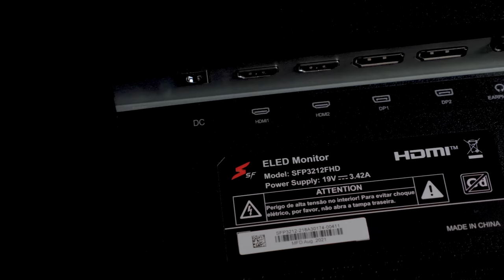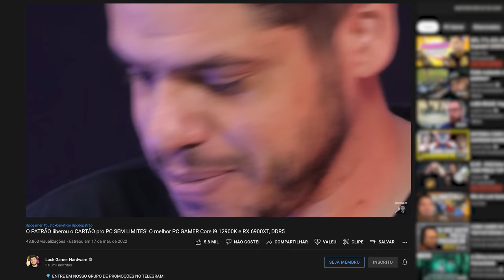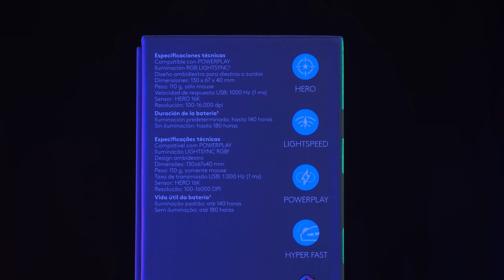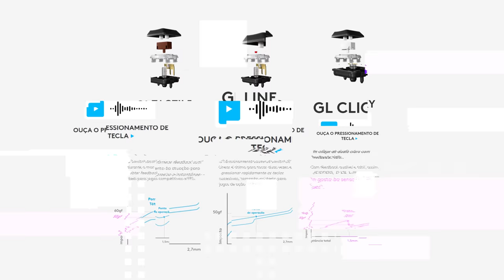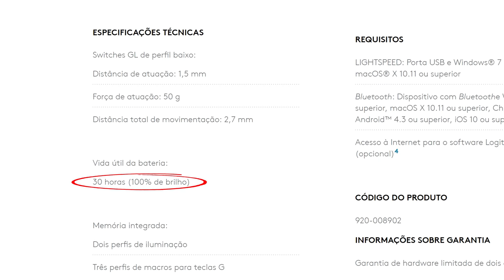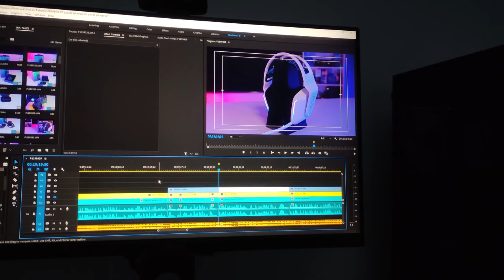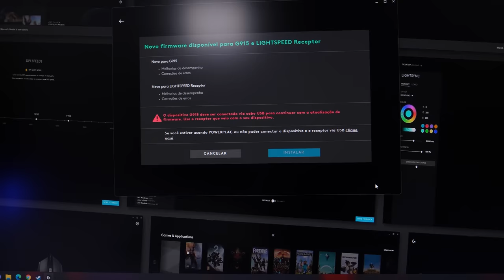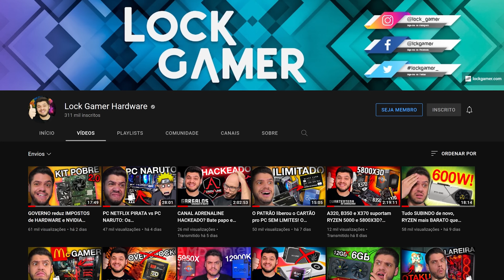QUANTO CUSTA TUDO SEM FIO? Teclado, mouse e headset wireless vs cabo. Logitech G733, G903 e G915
📷 Me siga no INSTAGRAM: @lock_gamer

Procurando por novos PERIFÉRICOS para o seu pc, porem está cansado de ver cabos por todos os lados! está pensando em comprar modelos SEMFIO ? Eu resolvi montar um kit full LOGITECH wireless para o PC DO PATRÃO 2.0, será que vale a pena?

0:00 introdução
0:56 monitores superframe
1:57 pc do patrão 2.0 wireless
2:43 periféricos logitech
3:15 tecnologia lightspeed
4:39 headset logitech g733 kda
6:22 mouse logitech g903
6:45 mousepad powerplay
7:17 teclado logitech g915
7:57 unboxing mouse logitech sem fio
10:42 unboxing teclado logitech sem fio
14:50 unboxing mousepad logitech sem fio
16:45 unboxing headset logitech sem fio
20:01 instalando perifericos no pc do patrão 2.0
20:53 configurações do teclado wireless
21:31 configurações do mouse wireless
21:53 configurações do headset wireless
22:51 configurações do mousepad powerplay wireless
23:01 atualização de firmware
23:06 desligamento automático
23:24 testando periféricos no cs go
24:50 conclusão

📽Edição - Matheus (DeeMonk) : @ldeemonkl